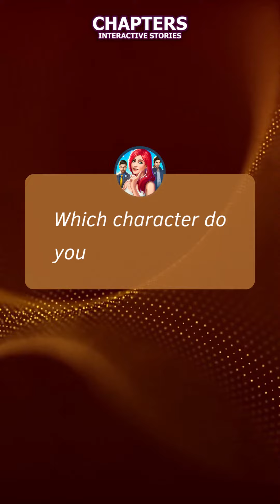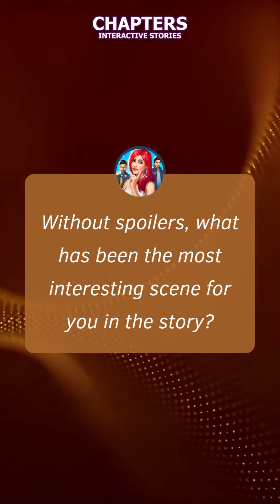"The Fae Shifter King's Captive Wife"- Questions & Answers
Thank you to our community for all the great questions about  𝐓𝐡𝐞 𝐅𝐚𝐞 𝐒𝐡𝐢𝐟𝐭𝐞𝐫 𝐊𝐢𝐧𝐠'𝐬 𝐂𝐚𝐩𝐭𝐢𝐯𝐞 𝐖𝐢𝐟𝐞 ❤️
Our team selected the best ones. Here are the answers about 𝐓𝐡𝐞 𝐅𝐚𝐞 𝐒𝐡𝐢𝐟𝐭𝐞𝐫 𝐊𝐢𝐧𝐠'𝐬 𝐂𝐚𝐩𝐭𝐢𝐯𝐞 𝐖𝐢𝐟𝐞 from our Narrative Designers. 😃
Thank you for playing Chapters. 🥰

Go to Chapters NOW and enjoy the new Chapters of this fantastic story! 😍

Choose your own story from our top collection of romance, drama, comedy, and horror series! Chapters: Interactive Stories combines a unique style of choose your own story gameplay with fiction stories that you simply can't put down! YOU get to make the choices in these interactive story games. You can choose whether you fall in love, discover horrific secrets, or unravel deep mysteries!